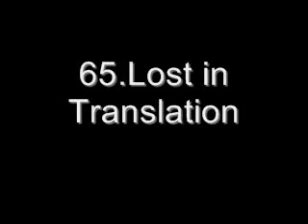100 Great Movies Part 1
100 great movies (100-51)

Music: Trent Reznor and Atticus Ross-In The Hall of the Mountain King and Magnetic

Beethoven-Ode to Joy